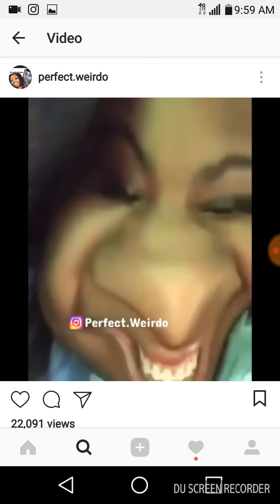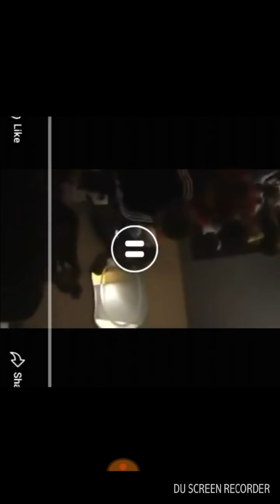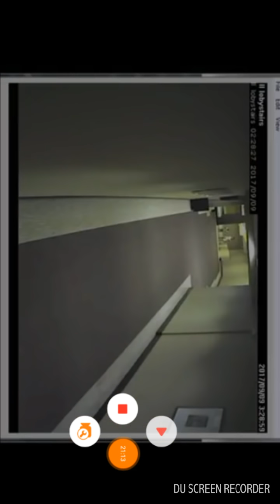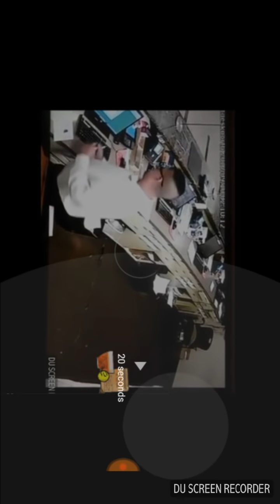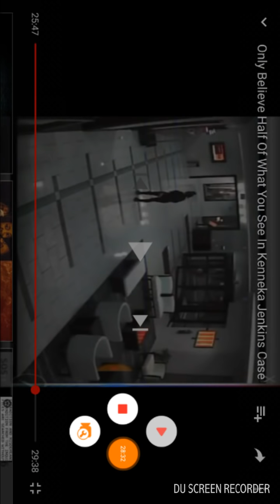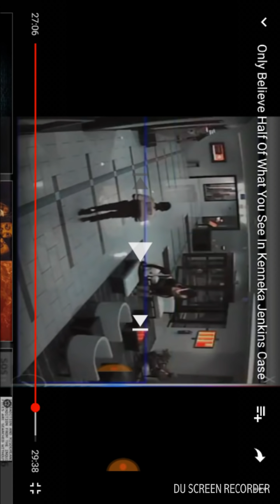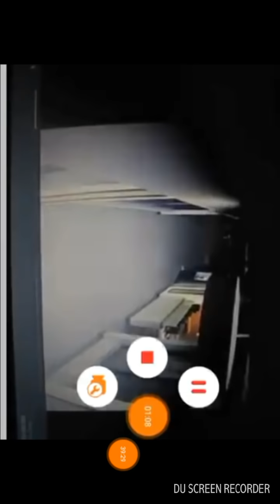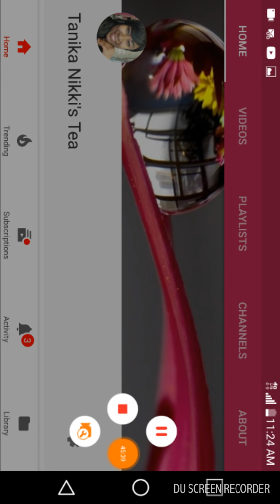All The Pieces Put Together 1 By 1 In Kenneka Jenkins Case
I put together each piece of footage...snippet by snippet to see if it all adds up. Lets see...